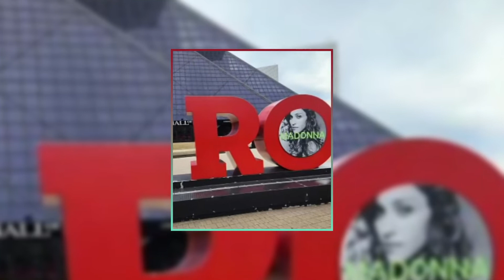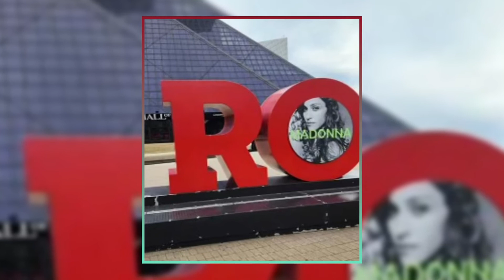Madonna’s Bold Lingerie Look at Rock Hall of Fame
Madonna is back with another stunning Instagram post, showing off her red and black lingerie look at the Rock ‘n’ Roll Hall of Fame in Cleveland. The pop icon, who is 65 years old, flaunted her curves and her confidence in a series of photos that left her fans in awe. She also announced an extra date for her Celebration tour, which is a tribute to her 40 years of music and reinvention. Watch this video to see Madonna’s bold and beautiful outfit and find out more about her upcoming shows in Miami.